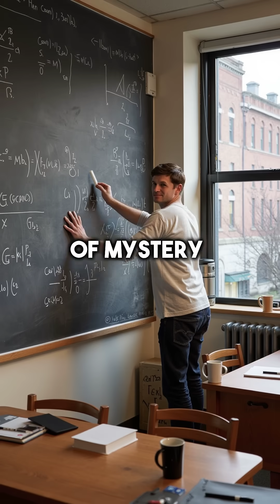Ancient Taoists Predicted Quantum Physics 3000 Years Ago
Mind = blown 🤯 Ancient wisdom meets modern science